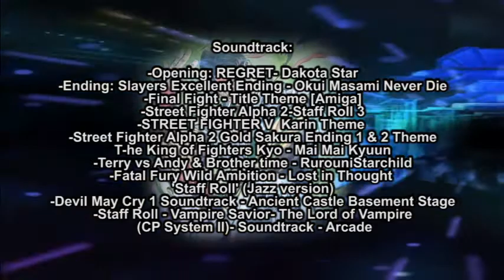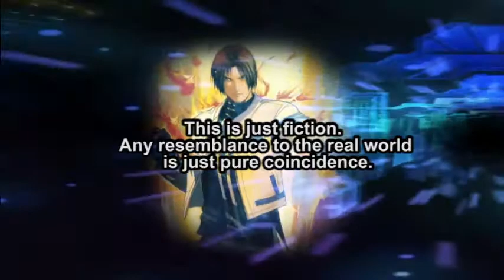Capcom Vs SNK Salvation Episode 3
The long awaited Sequel of SVC Ressurection

The Terry vs Andy fight and brother time OST by RurouniStarchild

CAST
Iorigaara- Urien, Iori
Scrik- Rolento
s0ph14luvukn0w-Sakura
NikoruChan18- Mai
MrOminous- Gill
Killrox- Kyosuke
Reila- Karin

Sorry I took so long to update this episode but IoriGaara's Mother passed away and he's been feeling very down, Lets all give some suport everyone

0:00 - Intro
2:01 - Metro City
2:33 - Aoharu City
3:36 - Karin
6:03 - Southtown
7:00 - Terry Vs Andy
9:57 - Mai angry with Andy
10:50 - Illuminati
13:05 - Iori Yagami
13:47 - Ending